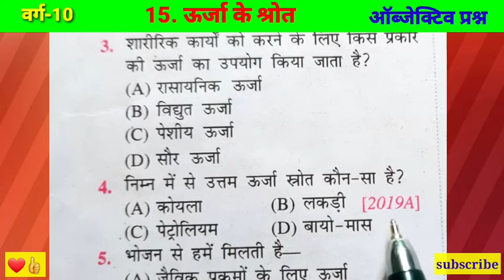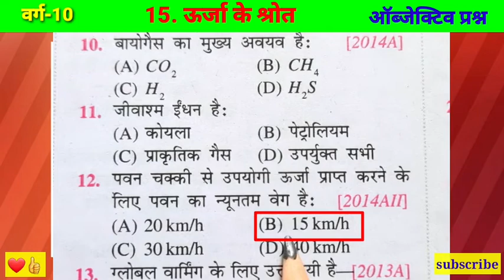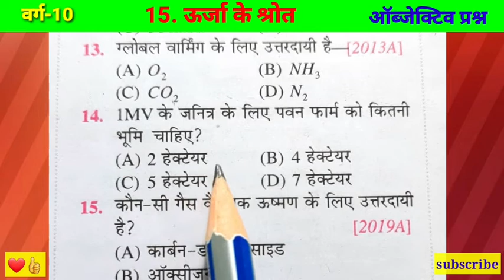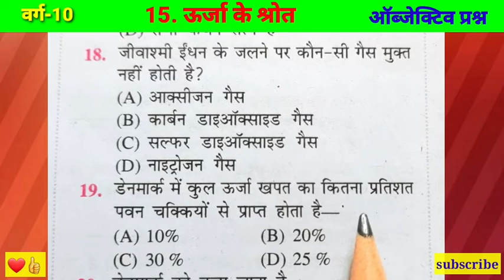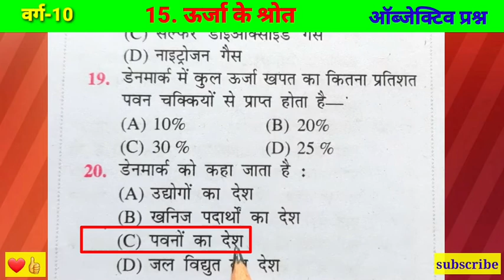वर्ग 10 विज्ञान अध्याय 14 सभी ऑब्जेक्टिव प्रश्न | Class 10 science chapter 14 objective question